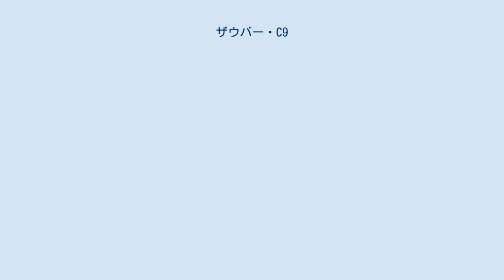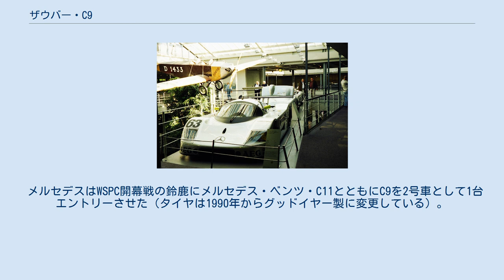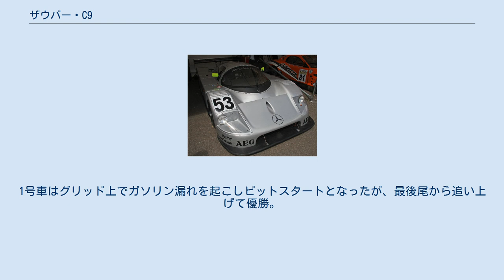ザウバー・C9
1988年 シルバーストン1,000km ザウバー・C9は1987年、スイスのペーター・ザウバー率いるザウバーチームにより、WSPCへの参戦を目的にグループC規定で製作されたレーシングマシン。
前年型のC8の発展型である。
 メルセデス製SOHC4,973ccV型8気筒 ツインターボM117HLを1988年まで搭載し、1989年からはヘッドをアルミニウム化したDOHCエンジンM119HLを搭載。
エレクトリック・コントロール・ユニット(ECU)はM117HL時代は、ボッシュ製MP1.7、M119HLではMP2.7を使用した。
 エアロダイナミクスの面では顕著な対策が施され、低速コースのニュルブルクリンクから超高速コースのル・マンまでボディの外観が変わらず、予選と決勝でも使い分けしなかった。
あえて高速コース用のボディを用意しなかったにも関わらず1989年のル・マン24時間レースでは決勝レース中に最高速度400km/hを記録した。
 シャシはレオ・レス設計のアルミニウム製モノコック。
短期間に開発でき、堅牢で耐久性に富んでおり、メルセデス・ベンツ製V型8気筒4,973ccターボエンジンの大出力を生かせたが、WSPCではカーボン製モノコックを持つTWRジャガーのマシンが活躍しており、デビュー当時すでに少し古臭いマシンであった。
ダブルタイトルを獲得した1989年にはジャガーの他に日産、トヨタ、アストンマーティンがカーボンモノコックのマシンを登場させており、アルミニウム製モノコックのマシンは他にポルシェとマツダだけであった。
1989年のシーズン終了後、ペーター・ザウバーは「マシンはコンベンショナルでデザイン的には非常に古いものだ」と語っている。
1989年のル・マン24時間レースの優勝クルーであるスタンレー・ディケンズはC9について、エンジンは強力、ハンドリングは高速コーナーでは良いが低速コーナーで神経質。
乗り心地は振動が多く、そのためチームはマッサージ師を用意しマシンを降りるたびにマッサージを受けていたと語っている。
 それにもかかわらずC9が1989年に圧倒的な結果を残すことができたのは、メルセデスが開発した各コンピューター・システムとマシンの信頼性の高さによるところが大きい。
デビュー年の1987年こそメカニカルな理由によるリタイアが多かったが、1988年にはメカニカルトラブルによるリタイアは、62号車がブレーキトラブルでリタイアした富士での1度のみ。
1989年にはメカニカルトラブルによるリタイアはゼロとマシンは高い信頼性を見せた。
 トランスミッションはヒューランド製VG-Cをベースに改良したもの。
ブレーキローターは1989年からカーボン製。
 タイヤは当初ミシュランを使用したが、1988年のル・マン24時間レースではバーストにより撤退に追い込まれ、1989年のディジョンでは勝利を失う直接的な原因となっている。
1988年シーズン前半にザウバー・チームのドライバーだったジェームズ・ウィーヴァーは「マシンの性能にタイヤが追いついていない」と語っている。
この問題は1990年になってチームがグッドイヤーに銘柄を変更することで解決を見た。
 テレメトリー・システムもボッシュ製。
マシンには36個のセンサーが取り付けられ、0.8秒毎にピットに情報が送信される。
テレメトリー・システムとは別に故障の早期発見を目的としたDARABと呼ばれる高密度データ・アナライズ・システムが装備され、ピットストップ時にデータを取り出せるようになっていた。
また各レース前にはコンピューターでマシンセッティング、レースのシミュレーションを行っていた。
 WSPCシリーズ第4戦・シルバーストンでデビューした。
結果はリタイアに終わったものの、予選でポールポジションのワークスポルシェと0.06秒差の2位に入りポテンシャルの高さを示した。
その後第5戦ル・マン、第6戦ノリスリンク、第8戦ニュルブルクリンクに出場し、予選でこそ速さを見せるものの、足回りのトラブルが多く完走はできなかった。
1987年最後の出場レースのスパ・フランコルシャンで初のポールポジションを獲得。
決勝でも6周遅れながら7位で初完走した。
 他にドイツ・スーパーカップにも出場し、第5戦ホッケンハイムでジャン＝ルイ・シュレッサーが優勝、マイク・サックウェルも3位に入った。
 メルセデス・ベンツは公式にモータースポーツ活動再開を宣言し、チーム名も「...